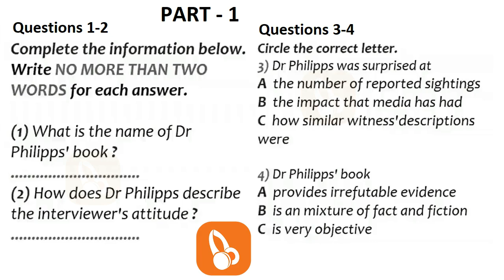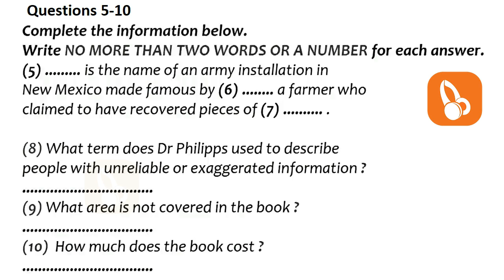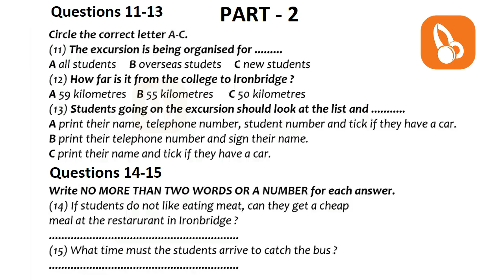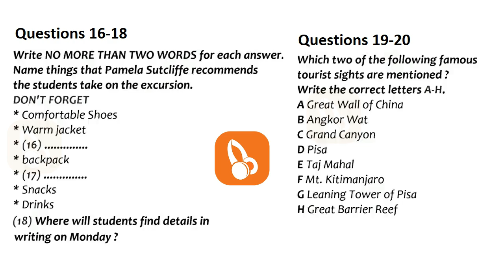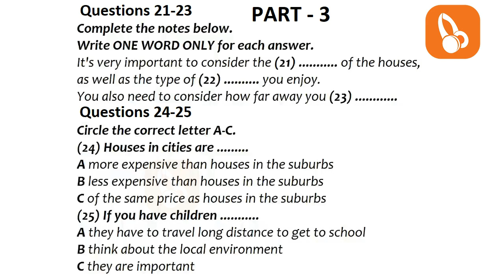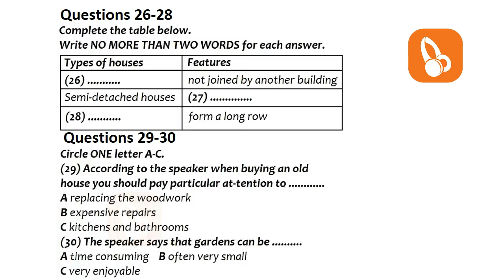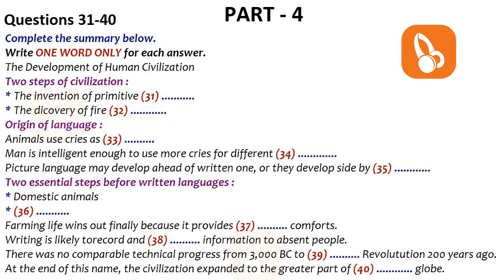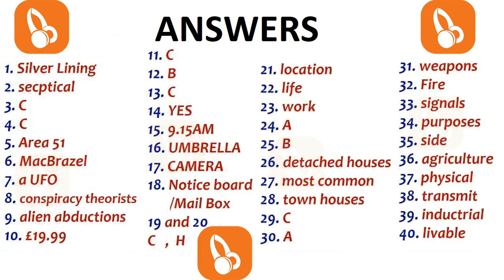🔴🏁 REAL NEW BRITISH COUNCIL IELTS LISTENING PRACTICE TEST WITH ANSWERS - 3.11.2021